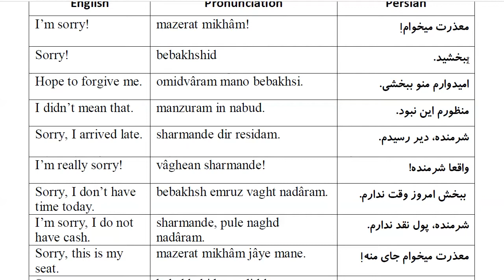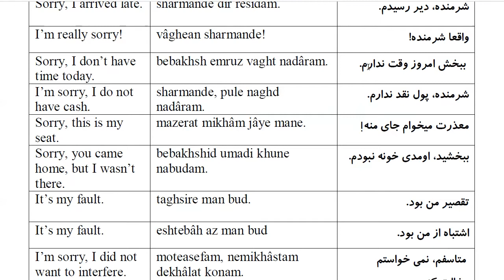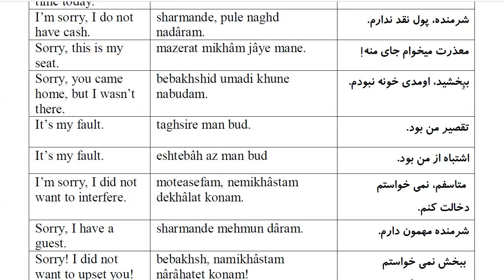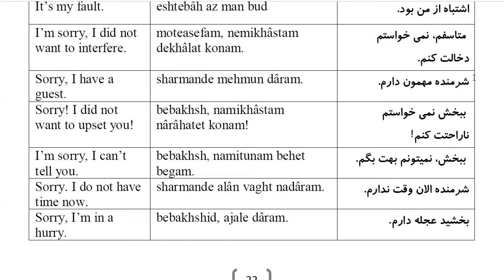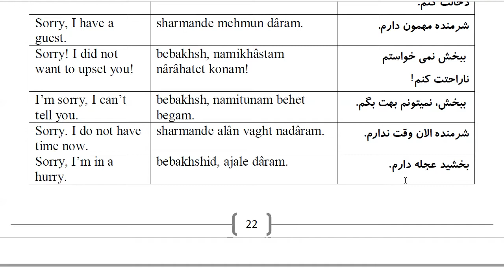1000 Most Common Farsi Phrases: Part 4- To apologize